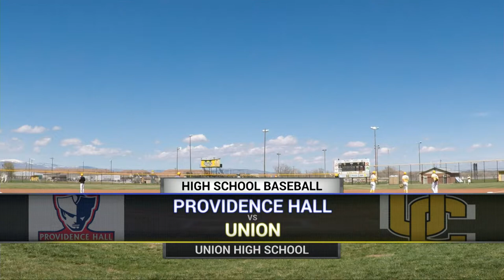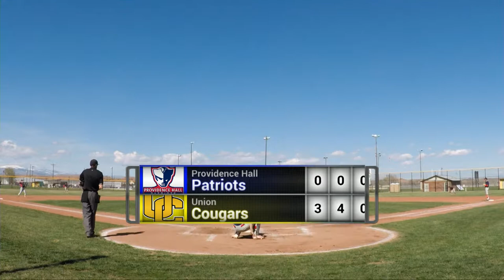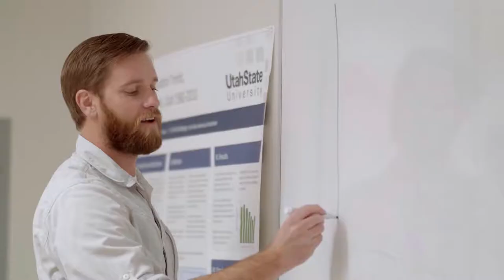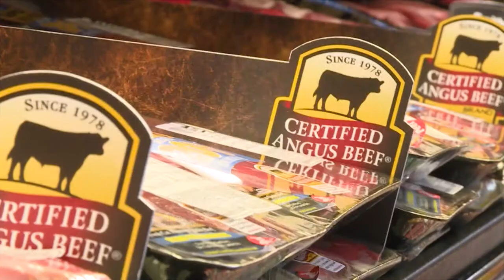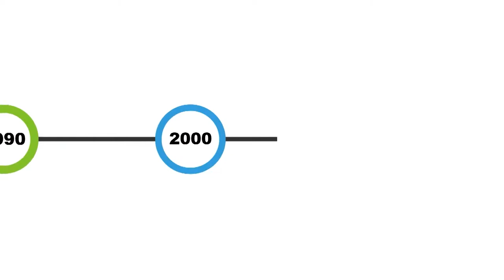18-19 Baseball - Providence Hall at Union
Recorded live at Union on 04/23/2019.